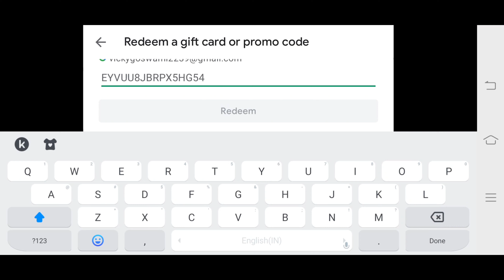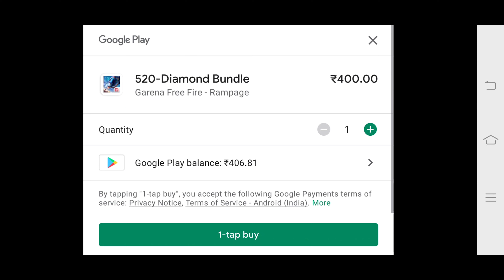McLaren Gloo wall skins |Turbo Ace & Gloo Wall Victory | Gloo Wall Skin Gameplay | Mclaren Top Up FF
NEW TURBO ASS EVENT  | NEW FREE FIRE EVENT | FREE FIRE | NEW MCLAREN TOPUP | FREE FIRE NEW GLO SCREEN